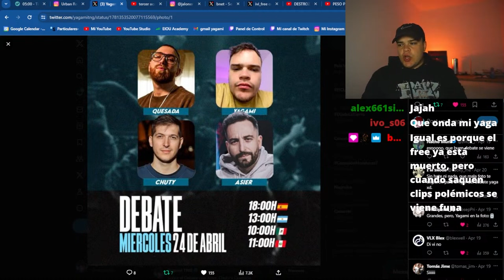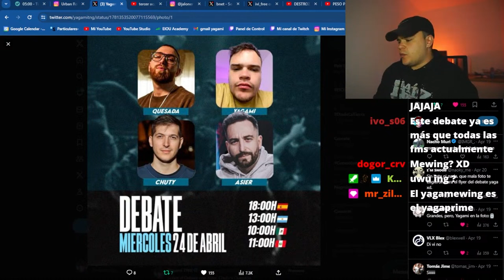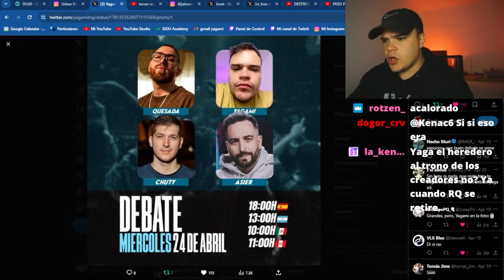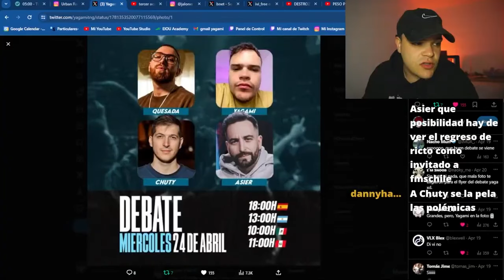🎙️DEBATE HISTÓRICO CON ASIER, CHUTY y QUESADA II ¿CÓMO SURGIO EL JUNTE?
Os cuento todo lo que hay detrás de este histórico debate